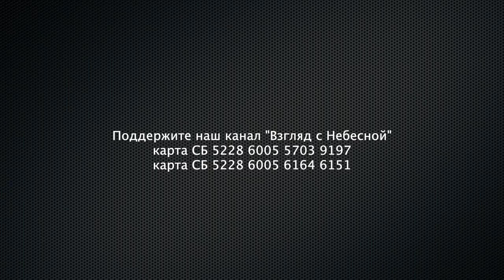Ушел из жизни национальный епископ ассоциации "Церковь Божья" Павел Абашин | памяти друга А. Раткин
Мне стало известно, что мой друг, брат во Христе Национальный епископ крупнейшей ассоциации "Церковь Божия" Павел Сергеевич Абашин закончил свой жизненный путь. По земным меркам он прожил совсем не много. Он умер на 58 году жизни. Однако вся его жизнь, а особенно последние годы — это борьба и преодоление.

Павел Сергеевич запомнился мне, как честный и справедливый человек, который всем своим сердцем и разумением любил Бога.
Он истинный друг не отошедший в сторону в трудные для меня времена. Благодарю Бога за долгие, более 30-лет дружбы с ним.

Сегодня я скорблю и радуюсь одновременно. Скорблю я о личной утрате, а радуюсь вознесению брата на Небо к Господу!

Семье Павла Сергеевича от себя и общины в Калуге, Тарусе и других выражаю соболезнование и молю Господа об утешении.
Для Вас это тяжёлая утрата, но я обещаю быть рядом и поддерживать вас по мере своих сил.
Упокойся с миром, брат Павел! Господи, прими душу твоего верного служителя!

Епископ Альберт Раткин

Вы можете поддержать нас финансово:
YouTube канал ВЗГЛЯД С НЕБЕСНОЙ